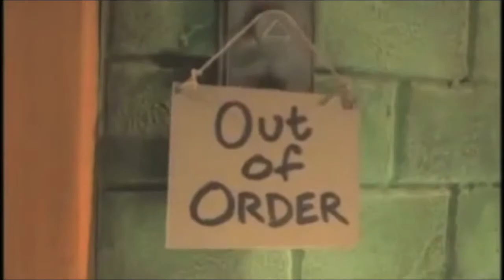George Gauthier - Sortir de la Boue (Official Music Video)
Directed By Zellryu & George Gauthier